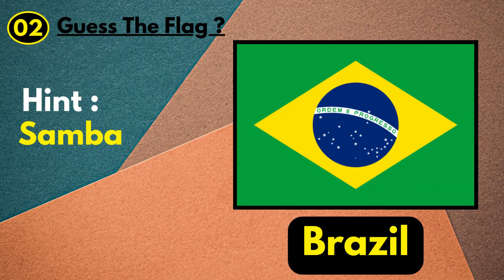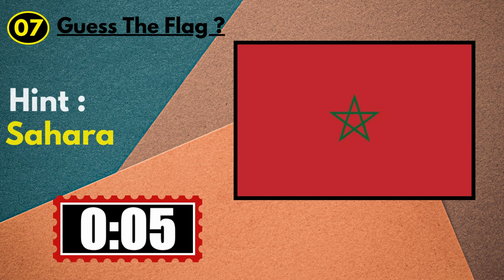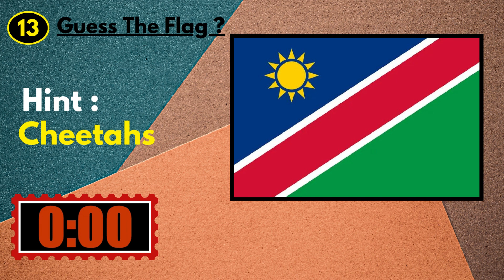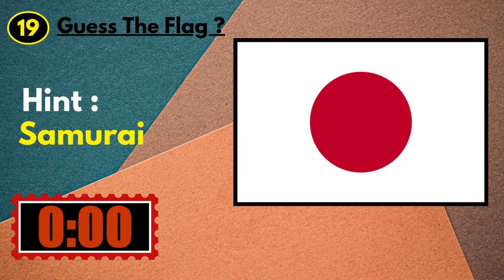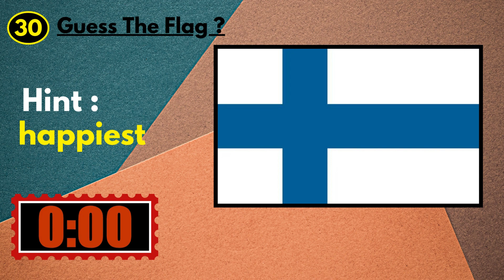🚩 Guess the Country by the Flag Quiz 🌍 | Guess the Flags in 05 Seconds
Can you guess the flags of the world? Test your knowledge and guess all flags of the world 🚩🌍 See if you can recognize the flags of each country and guess the country they represent. Challenge yourself and your friends to see who knows the most flags and countries of the world. With this Flags Quiz Challenge you can learn about flags and countries from all around the world. Put your knowledge to the test and guess the country behind the flag. Try it now and see if you can guess and learn all flags of the world 🚩🌍!